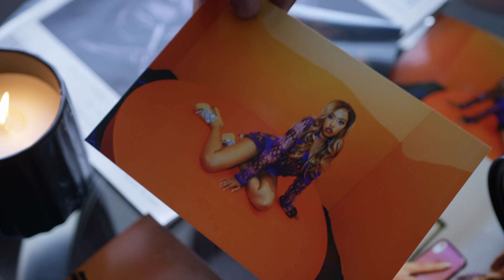Jean Deaux - Anytime ft. Kehlani & ROMderful (Official Video)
Jean Deaux - Anytime feat. Kehlani & ROMderful (prod. by ROMderful)

Credits -
Lead Director & Story by Jean Deaux
Co-Director + Line producer: Adrian per
Director of Photography: Swiss DHD
Editor: Chaz Smedley
Steadicam: Connor Smyers
Lighting & Gaffer: Mikey
Set Design: Ali Madigan
Set Design Assistant: Niko
Production Group: All Angles Agency
Male Lead: Mèz
Jean Deaux MUA: Nimai Marsden
Jean Deaux’s Custom Wig by: HACHOO
Jean Deaux Hair Stylist: Porshai Chandler
Jean Deaux’ Wardrobe Stylist: Jinju Lee
BTS: Nailah & Barrington Darius & 718
Kehlani MUA: Anthony Walker
Kehlani Wardrobe Stylist: Danasia Sutton
Headphones: Beats by Dre

Lyrics:

[Intro: Jean Deaux]
You don't have to feel bad for me
If you don’t decide to answer, babe
Away, give it all up to me
I know you like a dancer, babe

[Chorus: Jean Deaux]
Call me anytime you wanna get it
I could have it crackin' for you
I'ma call you up before this exit
Don’t let me catch you actin' brand new

[Post-Chorus: Jean Deaux]
You ain't gotta ask
'Cause you know I'm on the way
Got my hands behind my waist
Now my legs is givin' way
We gon' have to crash
If you keep tryna play
Just to put me on my ass
Just so you could get a taste

[Verse 1: Jean Deaux]
Now do you have the range? How I get it from high low
This chopper on ya head, then I'm leavin’ ya mind blown
Now he wanna ménage with him, me and my clone
Nickname is Lola, can we make it fly low?
Grip game a choker, now beat it, no FlyLo
I’ma lose my mind on it, can I take my time on it?
I'ma stop breathin’, he callin' me psycho
Now he fingerin' the key, pretty please maestro
Need a wheelchair when I leave, no need for light strokes
Pay all these bitches dust like they came from Cairo
His head spinnin', check the engine, let me ride slow
Don’t spit no game when I'm the cheat code, nigga
Just relax, I'ma calm you with a pre-roll
Don't act shy when you pull up on a freak hoe
He look alive 'tiI show him how I ('Til I show him how)
Oye loca ven pa'ca
Now you scream out "Mami, don't stop"
Don't need a ring and I'm still the master
And he professor and I'm like Ms. Parker
I make it rain like he need a parka
And bus' and dip like I'm doin' drive by

Pull up and eat it again, no Queen Key
Come home to me, let's fuck, no Queen B
I know you prefer when I am all me
But I made sure you could grip on my weave
Inches to my waist, tickle your face when I am grinding it
Cowgirl in reverse, make it a hearse, I'll ride or die on it
Take a minute, we could slow down, chop screw
Speed up, we could master it
It's your fuckin' world and I'm just out here gettin' smacked in it, ha
So just pull on up
Or I'ma call your bluff
If you ain't in no rush
Slide that thing up in my... huh